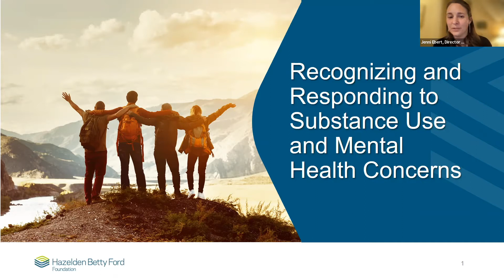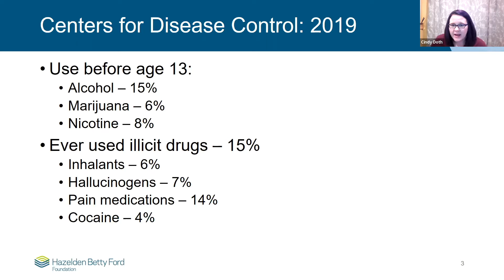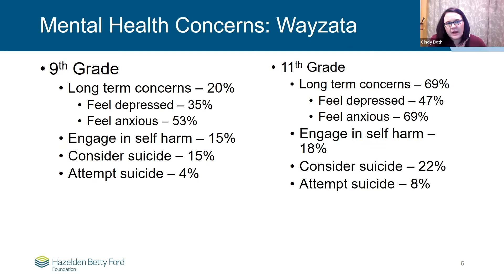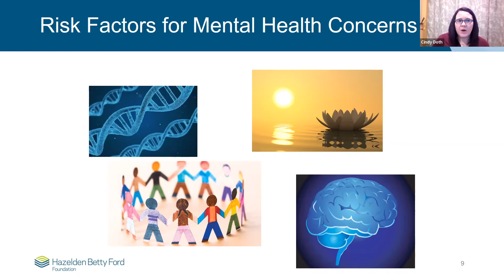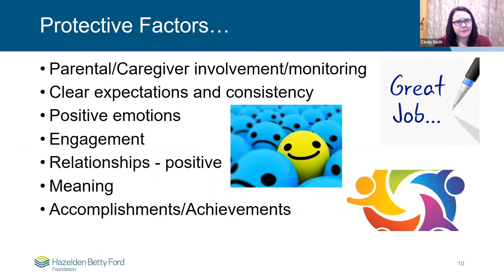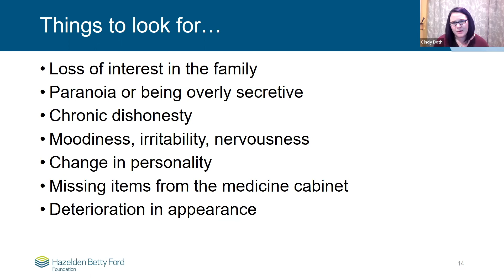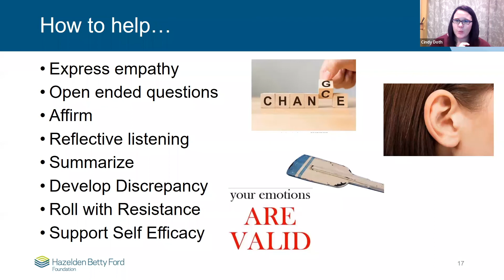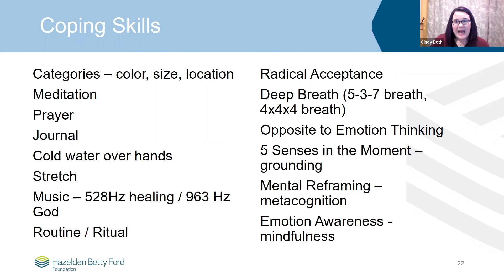Parenting with Vision - Recognizing and Responding to Substance Use and Mental Health Concerns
Working with adolescents is difficult. We often ask our young people, “How are you?” and get the typical response, “I am fine.” However, based on tone, body language, or instinct, we suspect otherwise. Hormones, peer relationships and pressures, busy schedules, and school can create a vulnerability for teens to develop mental health and/or substance use difficulties. Caregivers and schools currently find themselves desperate for guidance and support to help their students and families. This dynamic presentation will help you begin to identify when an adolescent is not fine and ways to intervene.